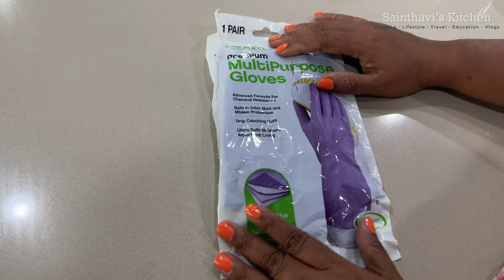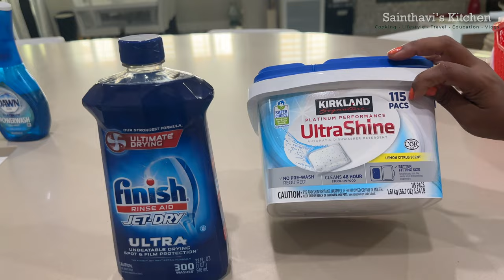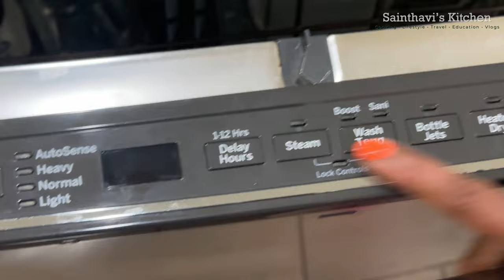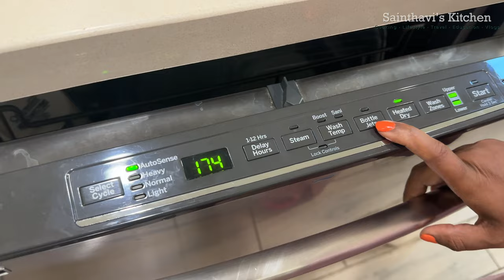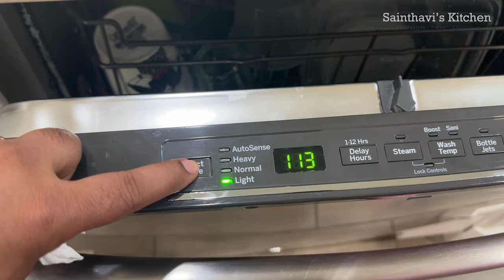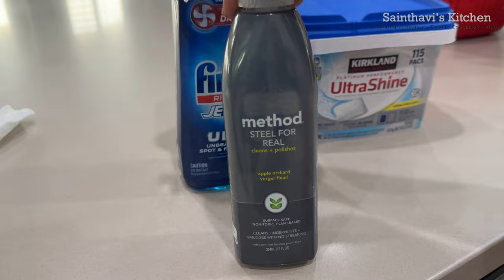How To Use Your Dishwasher Effectively? Maintenance Tips Kitchen Cleaning Sainthavi's USA Tamil Vlog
Mastering Your Dishwasher: Do's and Don'ts for Effortless Cleaning | Sainthavi's USA Tamil Vlog

Welcome to another informative episode of Sainthavi's USA Tamil Vlog! In this video, we're diving into the world of dishwashers and sharing essential tips on how to use them effectively while avoiding common pitfalls. Whether you're a seasoned dishwasher user or a newbie looking to simplify your kitchen routine, this guide is for you.

We'll explore the do's and don'ts of dishwasher usage, from loading techniques that ensure spotless dishes to selecting the right detergents for a sparkling clean finish. I'll also provide insights on how to maintain your dishwasher for peak performance.

Join me as we make dishwashing a breeze and keep your kitchenware looking as good as new.

🍽️ Watch now to become a dishwasher pro in my USA Tamil Vlog! 🍽️